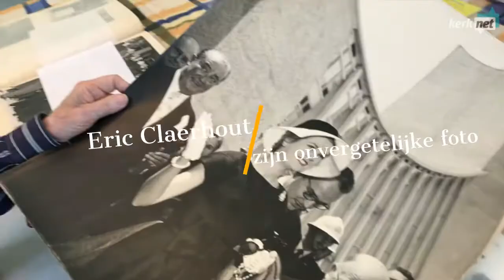Eric Claerhout en de onvergetelijke foto van Grace Kelly op Expo '58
Eric Claerhout was de officiële fotograaf van het Vaticaans paviljoen op Expo '58. Onvergetelijk was het incognito bezoek van prins Reignier en prinses Grace Kelly, dat deze onvergetelijke foto opleverde. Ze ging de wereld rond. Lees het artikel op kerknet.be.